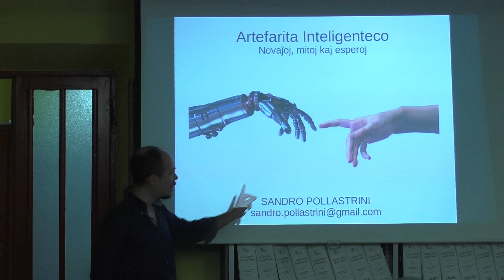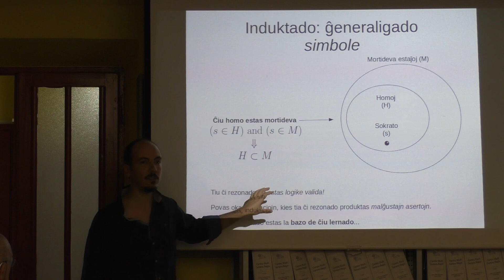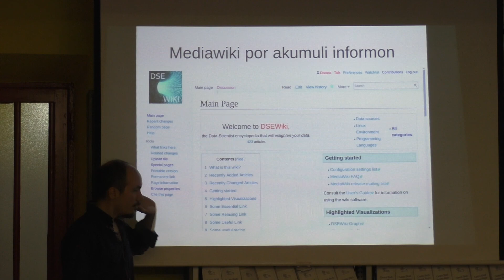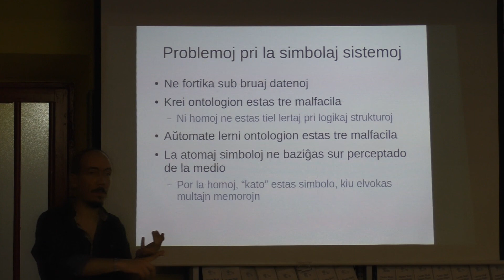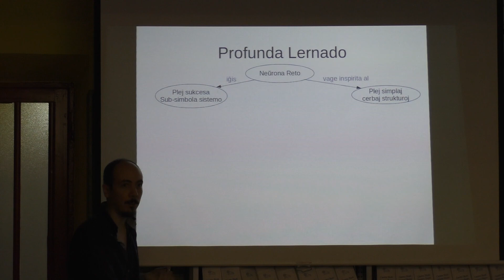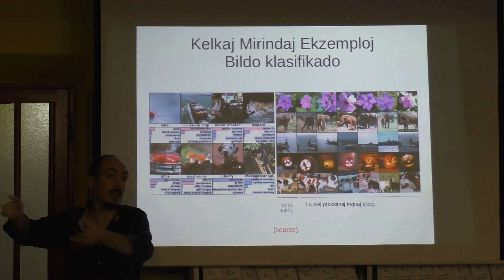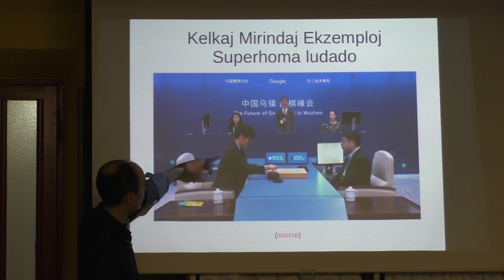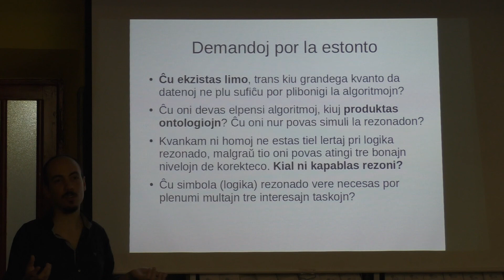2017-06-14 - Artefarita Inteligenteco: novaĵoj, mitoj kaj esperoj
Sandro Pollastrini, come sempre, ci espone interessanti argomenti. L'intelligenza artificiale, negli anni successivi a questa conferenza, ha percorso ulteriori grandi passi avanti, come ben sappiammo oggi